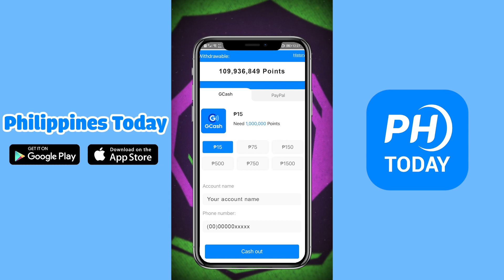AU01442_PH_VID_ManBR_0830-H_20210831.mp4